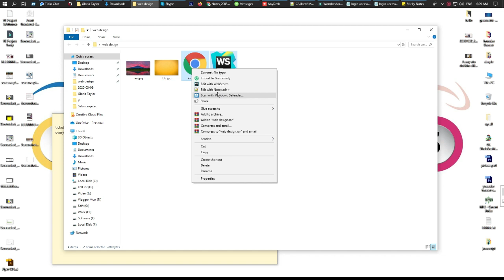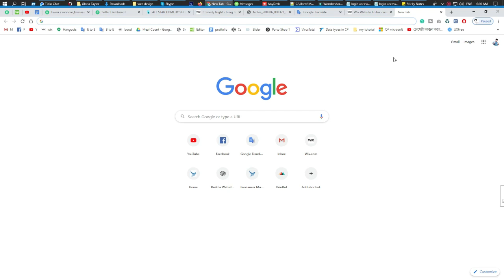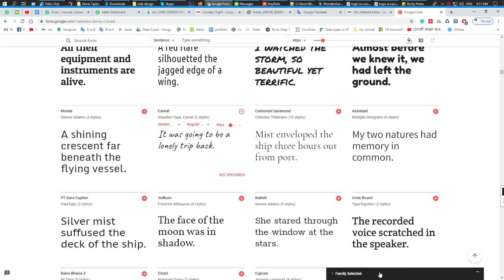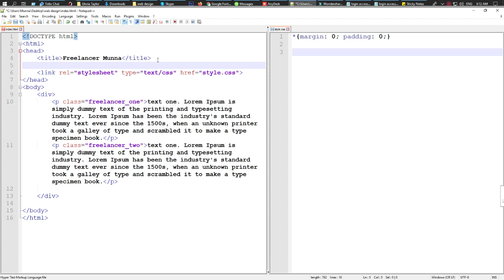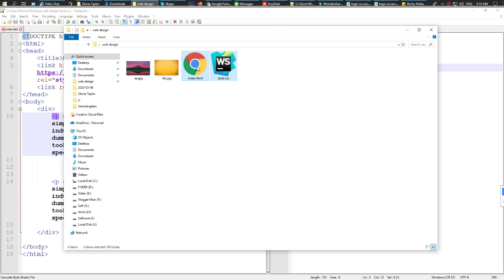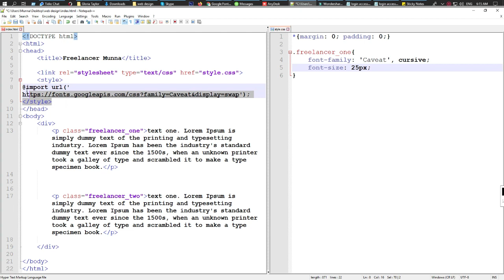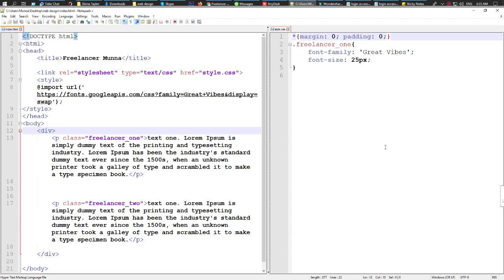৫২ | ওয়েব ডিজাইন বাংলা টিউটোরিয়াল CSS3 (06) | google fonts| Freelancer Munna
ওয়েব ডিজাইন বাংলা টউটোরিয়াল  By Freelancer Munna
Web Design Bangla Tutorial By Freelancer Munna